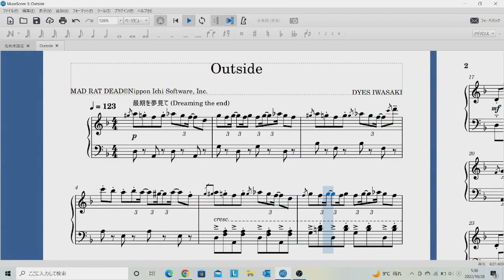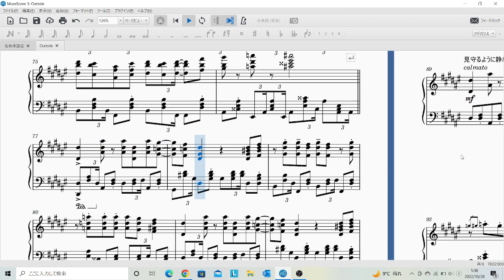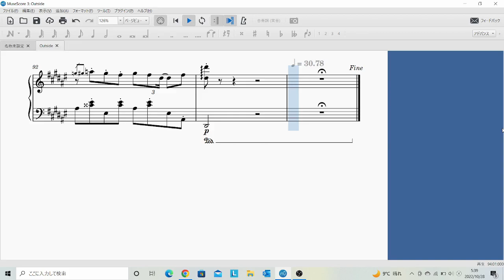【配布有り（sheet in the description)】 "Outside" Piano Cover 【MAD RAT DEAD】Ending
おはようございます。tmsyです。
マッドラットデッドの耳鳴り(音楽,BGM）の一つ、「 Outside / DYES IWASAKI 」をピアノアレンジさせていただきました。
MAD RAT DEADの最後を飾る1曲。やはりラストはエレクトロスウィング！！最後までマッドラットとハートの2人らしく、外へと歩んでいく後ろ姿が想像できます。柔らかい陽の光に包まれながら…
この曲を聴くと小さくも壮大なストーリーを思い出して、涙腺が緩くなってしまいます…
地味にこの曲、HARD譜面の難易度高いと思います
ラストを飾るのにふさわしい曲でした。

そしてこのMAD RAT DEADのエンディングテーマである"Outside"のピアノアレンジをもって、僕のMAD RAT DEAD ピアノアレンジも終わりにしたいと思います。2021年3月12日に投稿した"Heartless being"のピアノアレンジから始まって、約1年半の時を経てMRDのすべての曲のピアノアレンジを完遂することができました。(MAD RAT DEAD RAPに関してはMRDメドレーのみで聴ける特別な曲ということで…)
たくさんコメントもいただき、嬉しかったです。今もネット活動を続けられているのは他でもない皆さんのおかげです。
そして、MAD RAT DEADに出会えて良かった。
今まで応援ありがとうございました。僕は次のステージに進みたいと思います。
……進めるかなぁ！？まあ、頑張りますのでこれからも何卒よろしくお願いします　　tmsy

I would like to finish my MAD RAT DEAD piano covers with this piano cover of "Outside", the ending theme of MAD RAT DEAD. At first, I did piano arrangement of "Heartless being" and posted it on March 12th, 2021. After about a year and a half, I was able to complete piano covers of all MRD songs. (About MAD RAT DEAD RAP, I decided that it is a special song that can be heard only in the MRD medley...)
I was happy to receive many comments. It is thanks to all of you that I am still able to continue my activities.
And I am glad to have met MAD RAT DEAD.
Thank you very much for your support! I would like to move on to the next stage.
Hmm...I wonder if I can advance to .! ? Well, I will do my best! tmsy

ほんとにこれ弾けるのかは知らないです。ぜひチャレンジしてみてください。（無責任）

※記譜法が間違ってる点があると思いますがご了承ください。